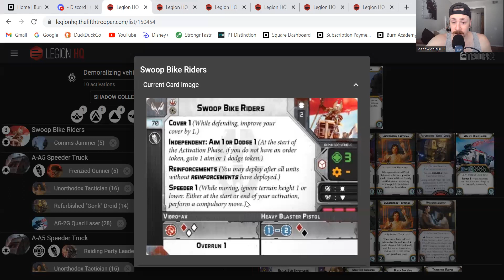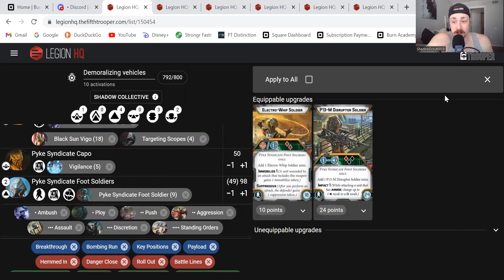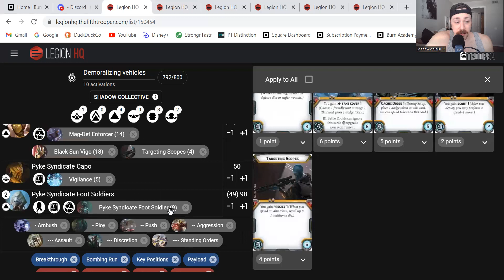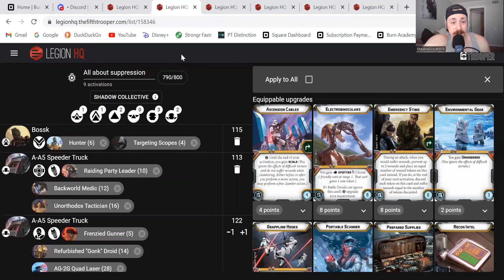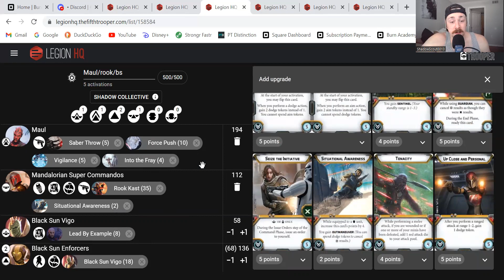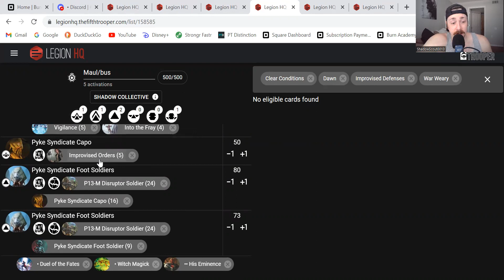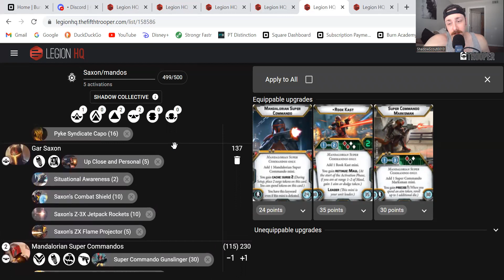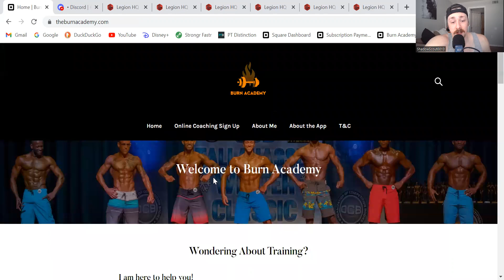Star Wars: Legion: Shadow Collective Vehicle Suppression & Skirmish Lists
Hey guys! I wanted to cover a lot of different shadow collective lists in this video. I have played against Tyson (discord member) when he had a very similar vehicle suppression list and it is definitely something you want to make sure you don't get too close to. If you haven't seen the fifth troopers article or video on the round robin elims, then I suggest giving that a look over. Its a great way to have an idea of what people around the world are playing and what is really succeeding. If you haven't joined the discord, go do it now!